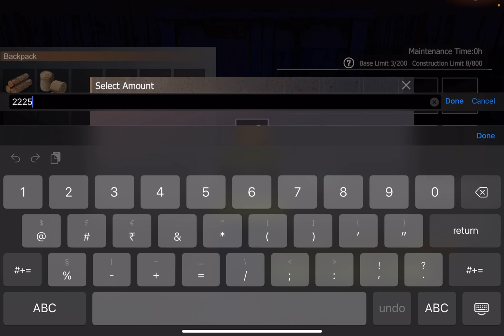Rank Night 2 | Last Island Of survival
Friends In This Channel You Get To Watch Game Play Of Last Island of Survival: Unknown 15 Days And Tips And Tricks.

➣ 1. last island of survival
➣ 2. last day rules survival
➣ 3. last island of survival gameplay
➣ 4. ldrs
➣ 5. lios